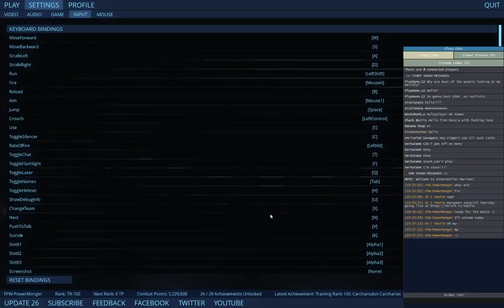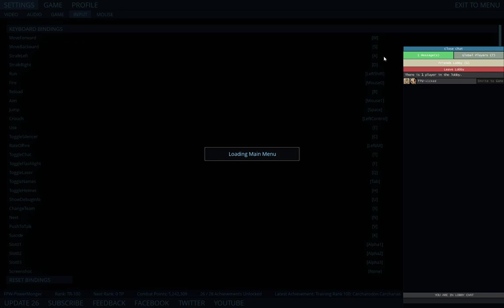IM Thursdays match....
Team FPW shows their tricks again.